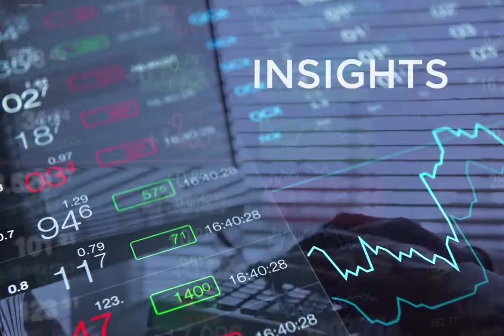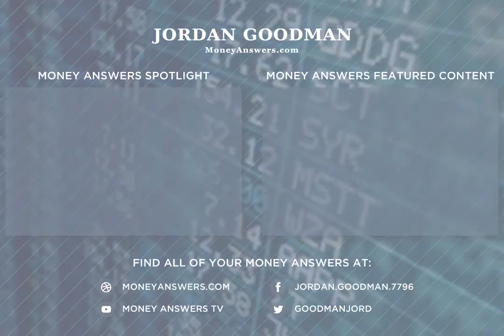200K+ Covid Deaths, Government Shutdown Averted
This week we hit a grim milestone of over 200,000 deaths due to the coronavirus. Congress passed a stopgap bill to prevent a government shutdown for six weeks.

This week will always be remembered as the time when the death toll due to the virus went over 200,000. There have been over 203,000 deaths so far, a total of 7 million cases and an average of 37,000 new cases a day. Still there is plenty of progress being made to test a virus vaccine. Novavax, Johnson and Johnson and Moderna all announced their vaccines are entering Phase 3 clinical trials which involve tens of thousands of participants.

Congress passed a bill to keep the government operating as it was approaching the September 30 fiscal year deadline. This will last until December 11 when Congress will have to pass another longer term spending bill. The Democratic House of Representatives is about to pass a $2.4 trillion coronavirus aid package. That is down from the $3.4 trillion they wanted earlier, but it is still far more than the $1.5 trillion maximum that the Republicans Senate is willing to spend. It looks unlikely that there will be a new stimulus bill before the election,  which is causing major pain to the unemployed and small businesses who haven’t gotten any help since the CARES Act expired at the end of July.

The number of initial jobless claims was steady at 870,000, up slightly from 866,000 the week before. One area of the economy that is super hot is sales of existing homes, which soared 10.5% from year ago levels to an annual rate of 6 million. Home sales are being driven by low mortgage rates and the move out of cities to the suburbs.

The Federal Trade Commission reported that there have been over 206,000 coronavirus related scams costing Americans over $145 million so far this year. Crooks are stealing people’s stimulus checks, unemployment benefits and  PPP loans. They are getting victims to give up personal data like Social Security and Medicare numbers and birthdates to steal their identities. They are reaching out with robocalls, text messages, emails and social media posts. You should make sure you are protected against ID theft.